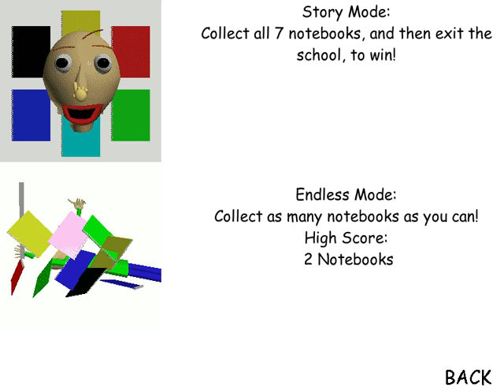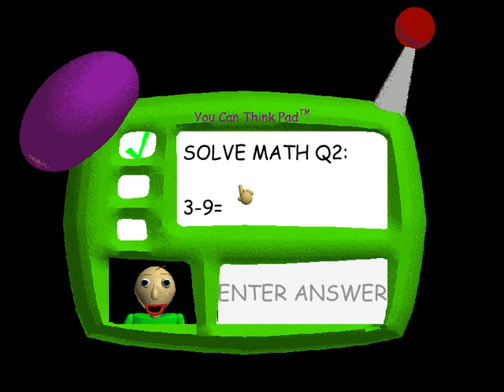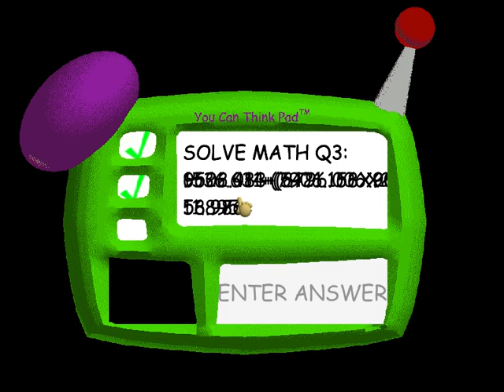WHY PLAYTIME GIRL - Baldi's Basics